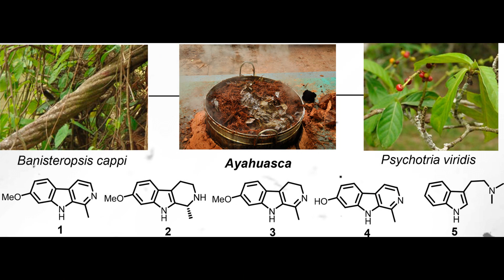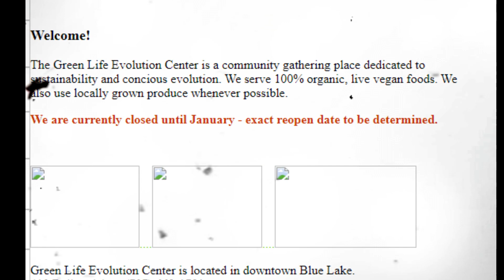Christine Walters was never seen again. What happened to Christine, one of the missing Humboldt Five